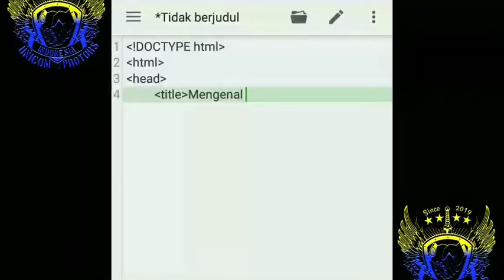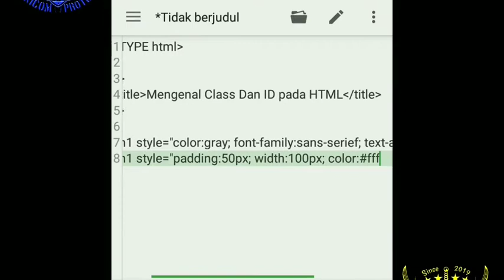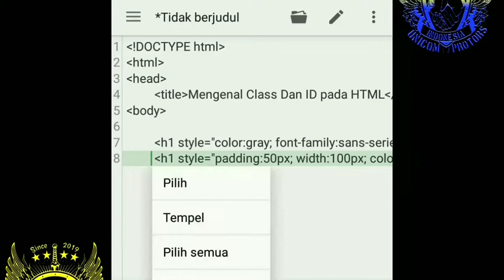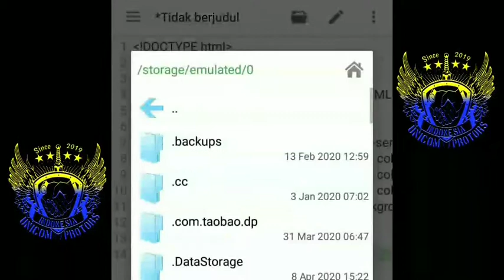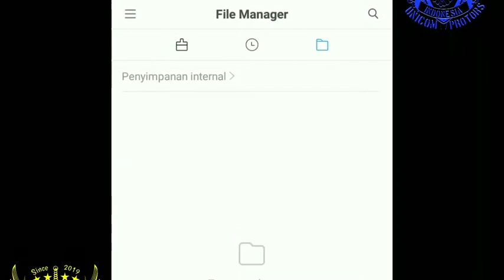Cara Membuat CLASS & ID, Coding Pakai HTML dijamin work 100%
Assalamualaikum wr'wb

Kembali lagi dichannel resmi.
 INDONESIAN MULTITALENTED COMMUNITY

Materi By : Maqdis ( CEO & FOUNDER IMC )

Aplikasi apa saja yg dibutuhkan?? Tenang aplikasi nya ada diplaystore silahkan didownload tidak terlalu mahal untuk mendownloadnya :)

Salam IMC 🙌
Even Though I'm a multitalented, I still keep my abilities